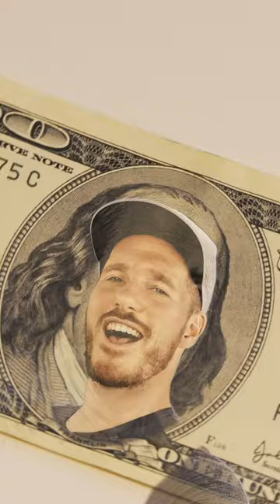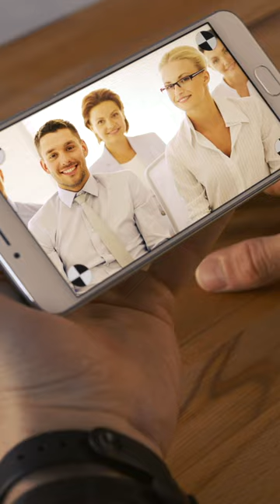CETCÉ PUMP (Officiel Video)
Album TROJANISCHES PFERD 05.07.19!

Music produced by: Tobias von Kitzing & CETCÉ
Video concept: Nicolas Mussell & CETCÉ

Editor: Nicolas Mussell & CETCÉ
Camera: Nicolas Mussell
Color Grading: Nicolas Mussell
Producer: Nicolas Mussell

CETCÉ - „TROJANISCHES PFERD TOUR 2019“
► 03.12.19 Leipzig - Werk 2
► 04.12.19 Berlin - Festsaal Kreuzberg
► 05.12.19 Köln - Club Bahnhof Ehrenfeld
► 16.12.19 Hannover - Musikzentrum
► 17.12.19 Bochum - Bahnhof Langendreer
► 18.12.19 Heidelberg - Karlstorbahnhof
► 19.12.19 Freiburg - Waldsee

Lyrics:
Die schönsten der Sachen, ich will sie jetzt haben. Sie glänzen und lachen mich an. Kann nicht warten.

CCXR vor dem Steg
Trage Graff am Handgelenk
Debbie Wingham-Tortenschlacht, hab ich mir geschenkt.
SR 71 jetet mich von A nach B.
Halbe Sachen gibt’S nicht - Haus in Saint Tropez.
Ich buche nur die beste Suite, suche nur die letzten Sneaks, buffe nur das beste Weed. Bin high on credits.
Ich kauf den aller neusten Scheiß.
Looser achten auf den Preis.

Ich pump mir n Eigenheim - in 30 Jahren ist es meins Pump mir n Pool - setz ne Bar rein.
Ich pump mir den edlen Shit - pump mir den nächsten trip Pump mir n SUV mit Ledersitz
Die ganzen Wünsche werden mir in den Kopf gesetzt. Für Null % bekomm ich jetzt - ALLES was ich will
Im ganz großen Stil.
Die Kohle pumpt mir meine Bank.
Sie pumpt sie dann bei einer Bank.
Die pumpt sie dann ei einer Bank:
Casa de Papel

Lass das Geld drucken - lass sie Geld drucken. Bridge:

Es hagelt wie Blei jeden tag auf mich ein: Was die Herde diktiert, das soll ich sein. Pump Illusionen im Rausch. Fühl mich reich. Die Raten zu hoch, aber Status erreicht:

Ich sehe den Scheiß und brauch diesen Scheiß. Ich brauch ihn jetzt gleich und kauf ihn jetzt gleich Ich sehe den Scheiß und brauch diesen Scheiß. Ich brauch ihn jetzt gleich - ich kauf mich jetzt reich.

Es ist ALLES nur auf PUMP - AlLES gepumpt
Ich hab mir ALLES nur gepumpt - ALLES auf PUMP Wir sind ALLE nur auf PUMP - ALLES gepumpt
Wir holen ALLES nur auf PUMP - ALLES auf PUMP Wir sind ALLE nur auf PUMP.